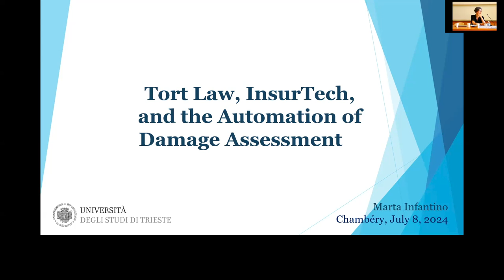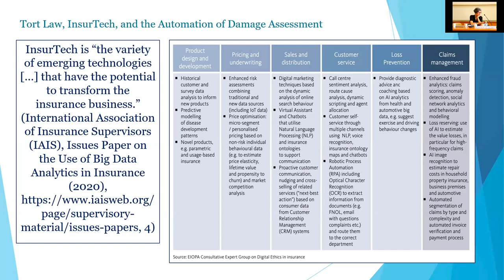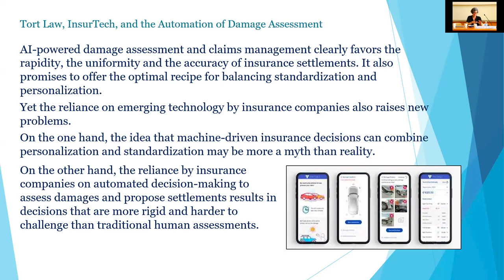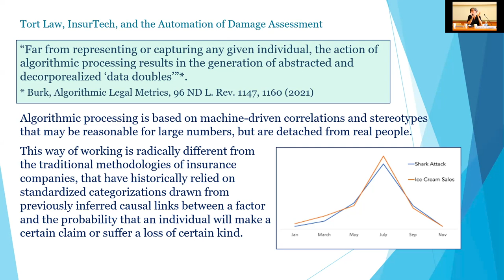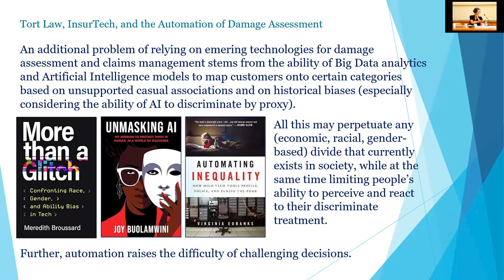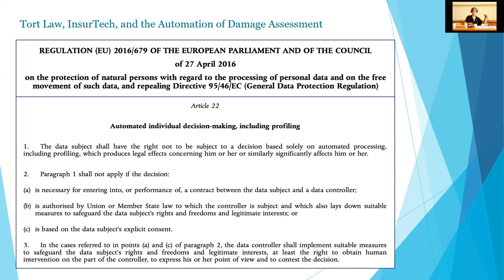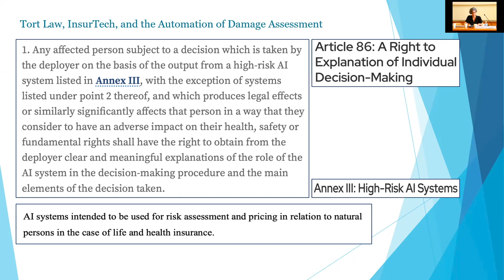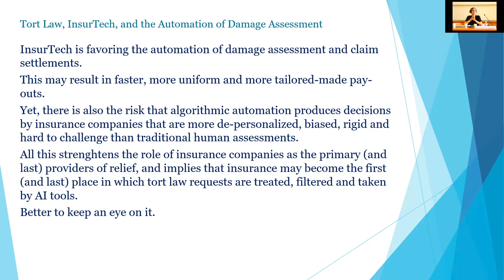Tort Law, InsurTech, and the Automation of Damage Assessment - Marta Infantino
Emerging technologies are affecting all the stages of the insurance value chain, and transforming the whole insurance business. Among the areas of greatest impact of InsurTech on traditional insurance is the domain of damage assessment and claim management. Through the use of big data analytics and artificial intelligence, European insurance companies are increasingly automating claims handling and claim settlement. For instance, many insurance and insurance-related companies are deploying emerging technologies on large volumes of either insurance dossiers or judicial decisions in order to predict the likelihood of litigation and infer the amount of compensation attainable by the insured.
Inasmuch as these programs attempt to highlight patterns in past decisions so as to formulate a compensation offer, they favor the rapidity of pay-outs, reduce the arbitrariness of human-based decisions on which both insurance and tort law work, and further promise to develop outcomes that are in line with both previous outcomes in similar circumstances and with the specificities of the cases at hand. Yet, these tools also pose new problems and heightened difficulties for those wishing to challenge an insurance decision. On the one hand, algorithmic-driven standardization/personalization is based on machine-driven correlations which often are based on shaky grounds, if not blunt historical bias. On the other hand, automated decisions create additional layers of difficulty to the ordinary hurdles that people face when trying to contest an insurance decision and to have it reversed.
None of these challenge, however, is likely to stop experimentations in the field. Inasmuch as emerging technologies make insurance management more straightforward, objective and unobjectionable, they also strengthen the role of insurance companies as primary providers of relief. InsurTech may thus become the first locus where tort law compensation requests and decisions are confronted with – and treated, and filtered, and reorganized – by AI tools. More worryingly, they may become the last place in which tort law claims are heard.